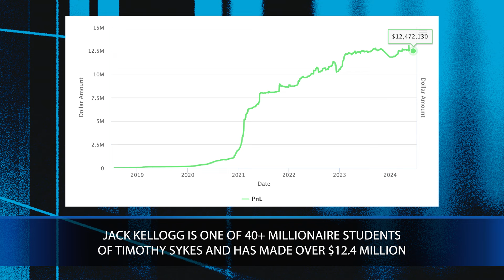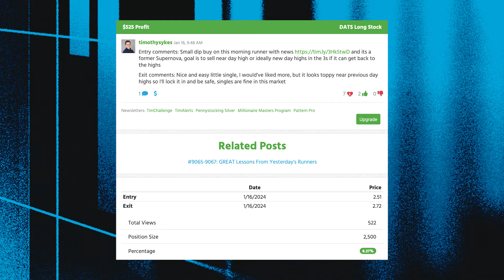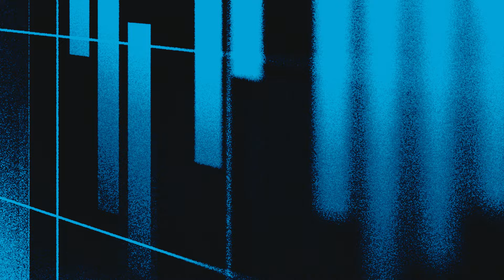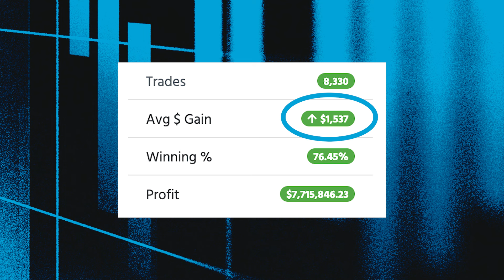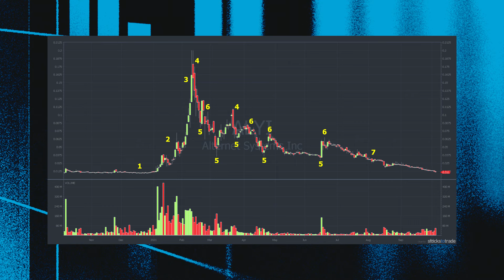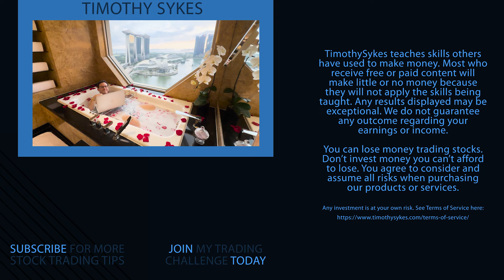Teaching & Trading From An Amazing View In Singapore!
What’s up, Tim Sykes here, millionaire mentor and trader, coming to you straight from the bath in stunning Singapore! I'm trading premarket with this breathtaking view to prove that you can trade from anywhere in the world.

What’s up, Tim Sykes here, millionaire mentor and trader, coming to you straight from the bath in stunning Singapore! I'm trading premarket with this breathtaking view to prove that you can trade from anywhere in the world. I’m here to teach you the exact process that’s helped me create over three dozen millionaire students and live a life of freedom like this. My millionaire students come from all walks of life—it's not about where you start, but your dedication, discipline, and following the right process. I’m the mentor I never had, sharing both my wins and losses so you can learn to spot the trades and patterns that will change your life. Maximize the stock market and build your dream life—because it’s not just about making money; it’s about living life to the fullest!

0:00 Mentor & Trader
3:55 Small Losses & Bigger Wins
4:50 Why I’m Not Short Selling at the Moment
6:20 Designing Your Dream Life
8:05 High-Quality Trade Setups
9:15 The Beauty of Financial Freedom
11:10 Game-Changing Lessons
12:38 Remember: It’s a Marathon, Not a Sprint